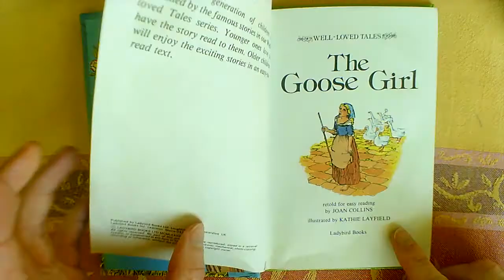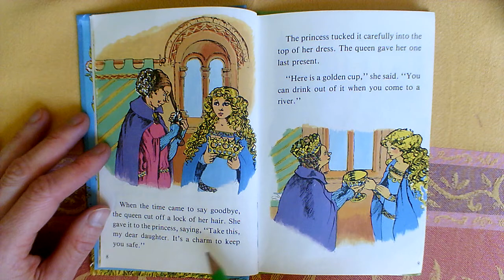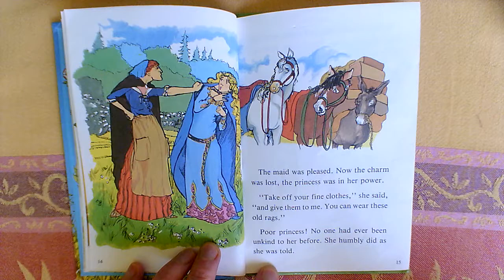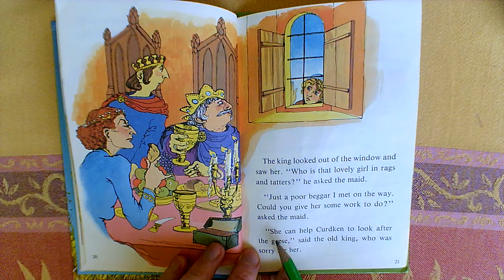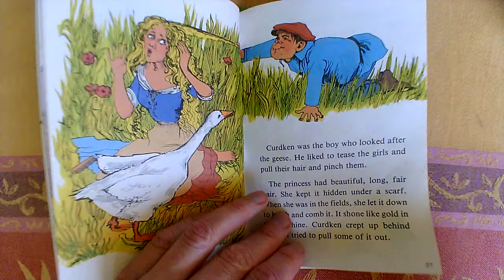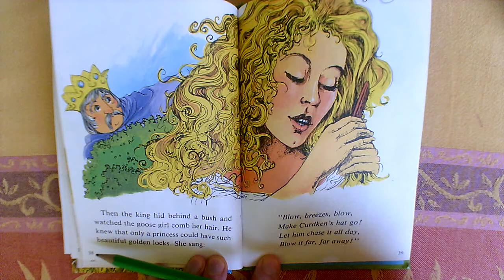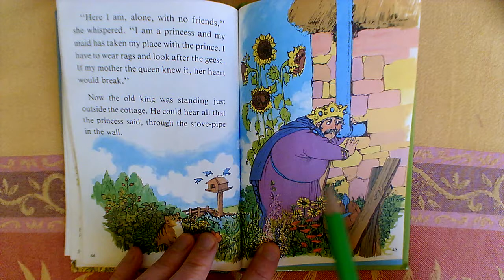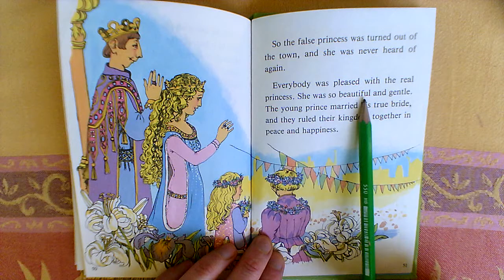Niveau A2 LECTURE The Goose Girl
La Petite Gardeuse d'oies